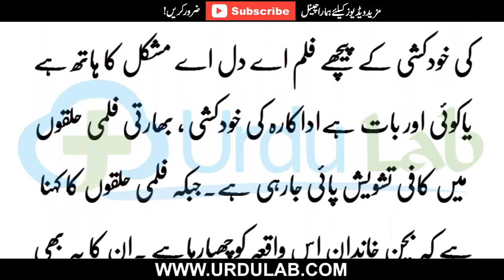Aishwarya Rai Ki Khodkusi Karne Ki Asal Waja Samne Aa Gai